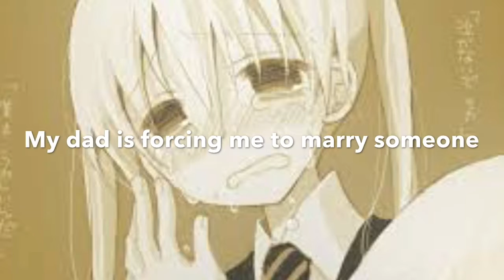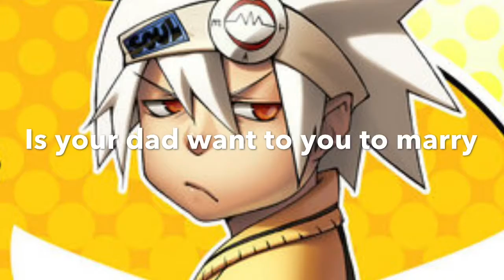Soul Eater Journey Part 3